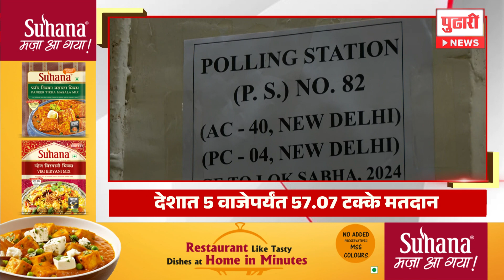Pudhari News | राहा अपडेट, पाहा सायंकाळी 6 च्या हेडलाईन्स | Headlines